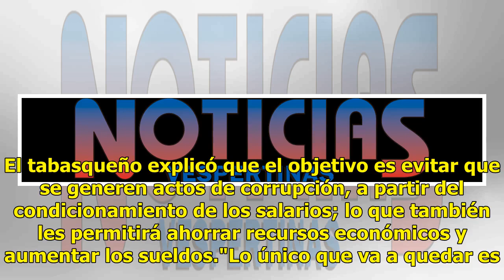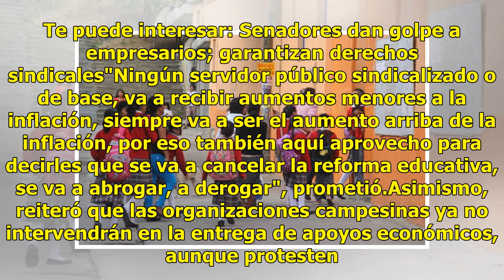Nómina magisterial es lo único que se rescatará de Reforma Educativa: AMLO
El gobierno entrante cancelará por completo la Reforma Educativa, excepto por el control de la nómina magisterial, dio a conocer el presidente electo Andrés Manuel López Obrador durante el mitin de agradecimiento en la Plazuela Miguel Auza. El tabasqueño explicó que el objetivo es evitar que se gene...